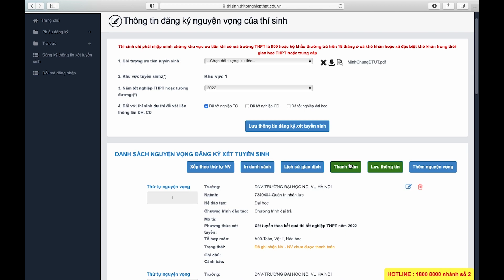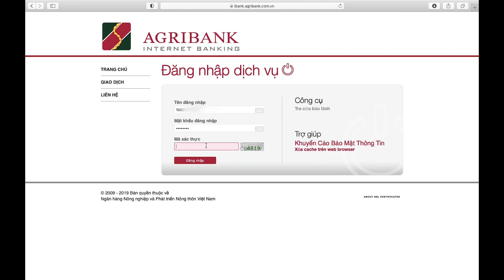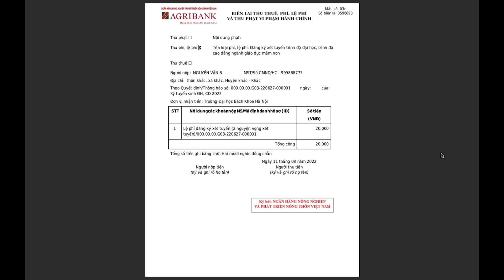Hướng dẫn nộp lệ phí đăng ký xét tuyển ĐH, CĐ năm 2022 trực tuyến – Ngân hàng Agribank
17h ngày 20/8/2022, Cổng thông tin của Bộ GD&ĐT sẽ chính thức đóng. Sau mốc thời gian này, thí sinh sẽ thực hiện bước đóng lệ phí đăng ký xét tuyển Đại học, Cao đẳng.  Mời quý phụ huynh và các thí sinh cùng theo dõi video hướng dẫn cách thức nộp lệ phí đăng ký xét tuyển theo hình thức trực tuyến, qua các hệ thống ngân hàng trên Youtube của Đại học Hoa Sen.